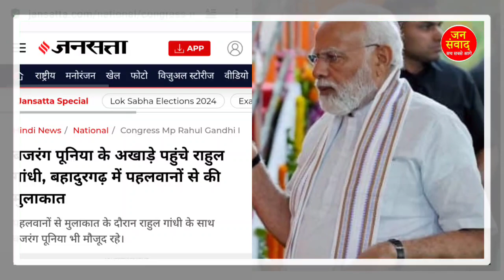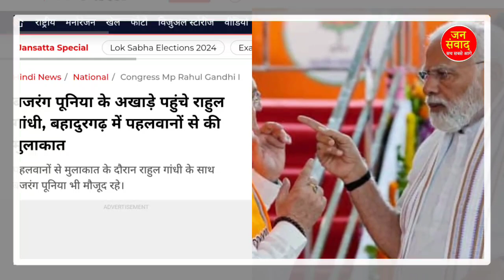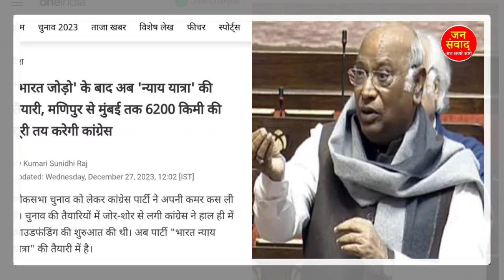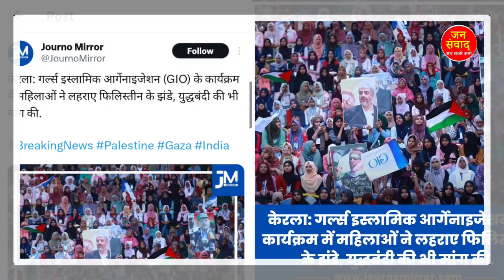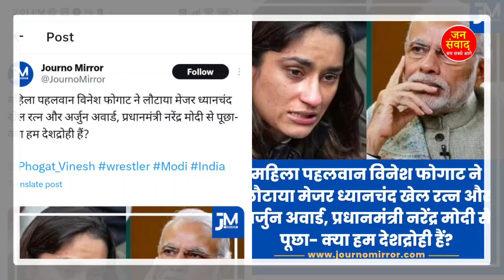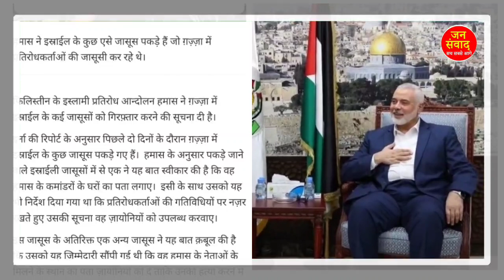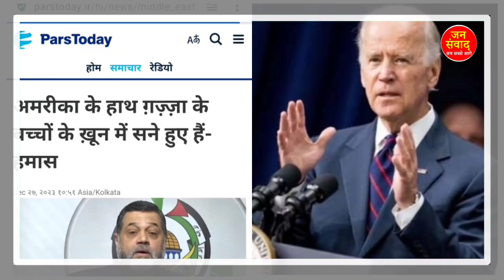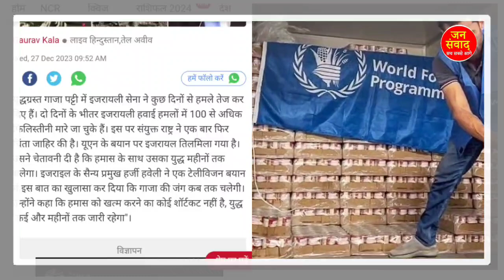27 December 2023 आज शाम की बड़ी खबर! देश विदेश के मुख्य समाचार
27 Dec 2023
Today Breaking News ! आज 27 सितम्बर 2023 के मुख्य समाचार बड़ी खबरें,

oday Breaking News ! आज 27 सितंबर 2023 के मुख्य समाचार बड़ी खबरें, PM Modi, UP, Bihar, Delhi, SBI

Today Breaking News ! आज 20 अगस्त 2023 के मुख्य समाचार बड़ी खबरें PM Modi, SBI, weather, Bank, CAB, Jharkhand Election result live Nonstop News | आज की ताजा खबरें | News Headlines | 20 august 2023 | Fatafat khabren || today news [WEATHER NEWS Today] संपूर्ण भारत का 20 august 2023 का मौसम पूर्वानुमान